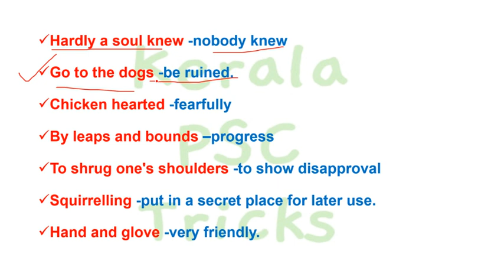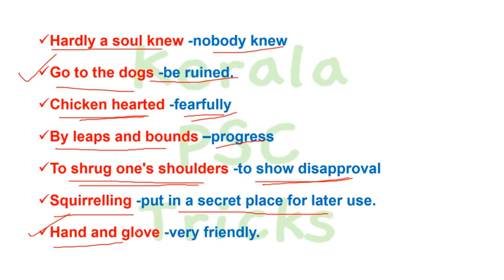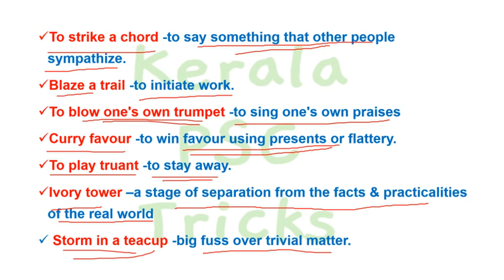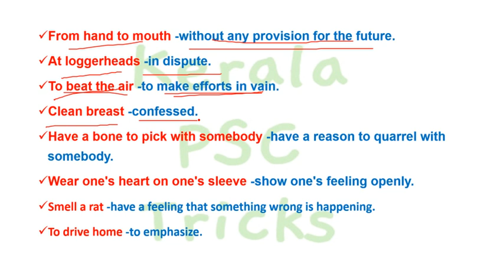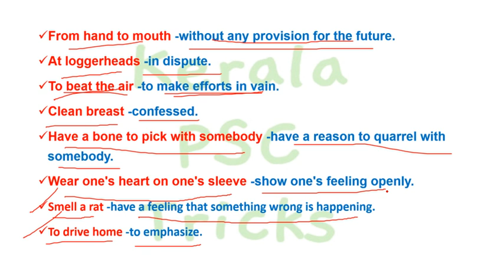IDIOMS|PART 2|GENERAL ENGLISH|KERALA PSC|PSC TRICKS|PRELIMS|MAINS|KDRB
IDIOMS- ജനറൽ ഇംഗ്ലീഷിലെ ഉറപ്പുള്ള 1 മാർക്ക്‌!
പഠിക്കാം വളരെയെളുപ്പത്തിൽ!

OR